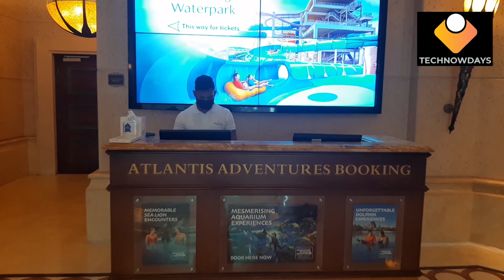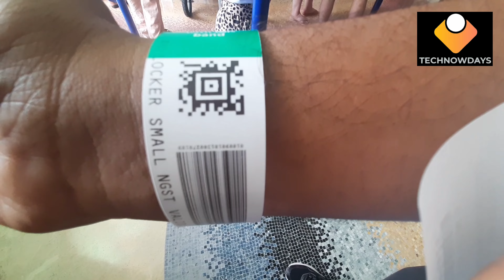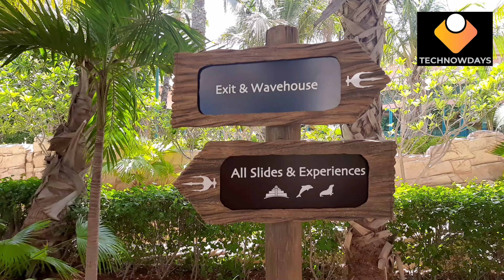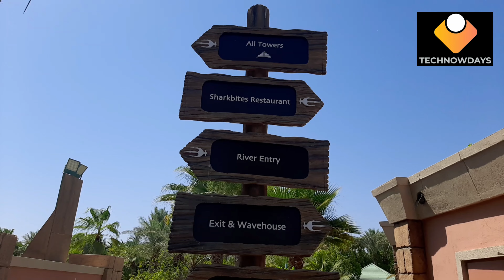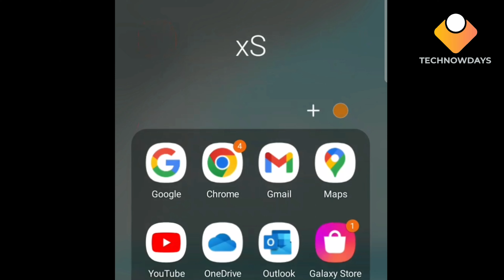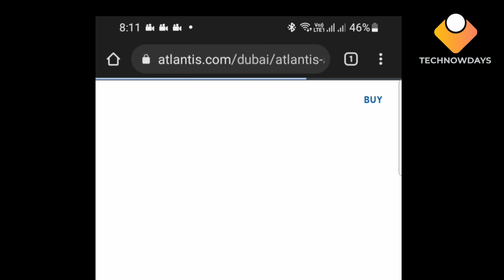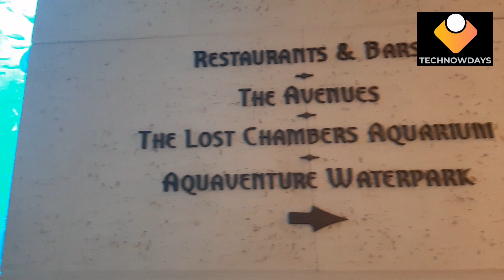Atlantis Aquaventure & The Lost Chamber's Aquarium Walk Tour (2/2)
Atlantis Aquaventure & The Lost Chambers Aquarium walk tour